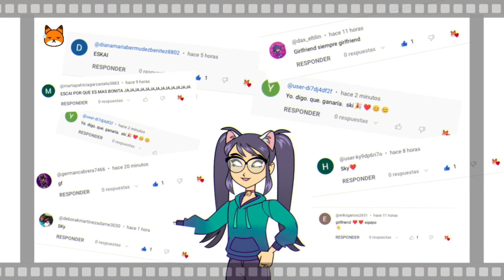Como se veria Sky con las ropas de diferente personajes de Friday Night Funkin.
Dame un like para seguir jugando y contando Historias.
Si te gusto, deja un comentario y Comparte con tus amigos!

Aqui les dejo como se veria Sky vestida con las ropas de algunos personajes de Friday Night FUnkin. Espero les guste!!

Todo lo que necesitas saber de las Curiosidades,Historias,Mods, Musica de
Friday Night Funkin en esta Lista de Reproduccion.